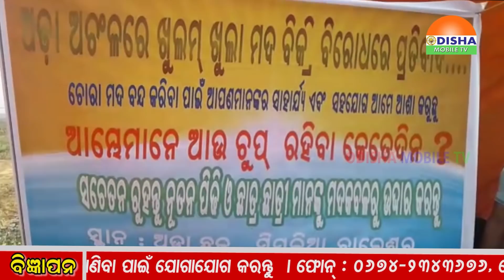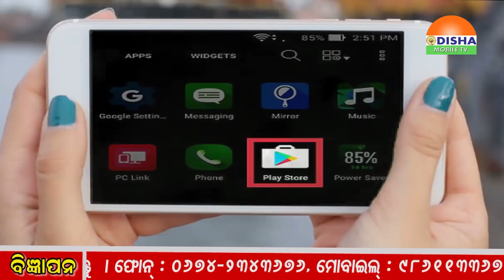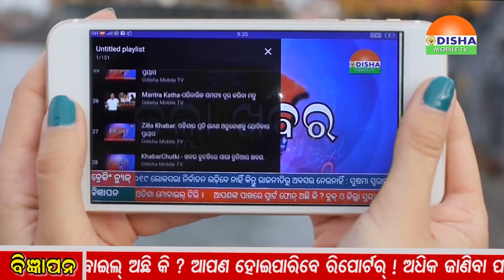11-03-2019 - NIGHT ZILLA KHABAR-ଓଡିଶାର ପ୍ରତି କୋଣ ଅନୁକୋଣକୁ ଯୋଡିବାର ପ୍ରୟାସ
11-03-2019 - NIGHT ZILLA KHABAR-ଓଡିଶାର ପ୍ରତି କୋଣ ଅନୁକୋଣକୁ ଯୋଡିବାର ପ୍ରୟାସ